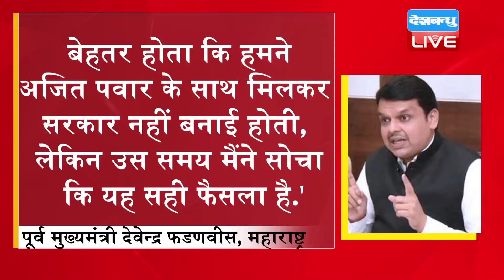din bhar ki khabar | news of the day, hindi news india | top news |latest news | up politics